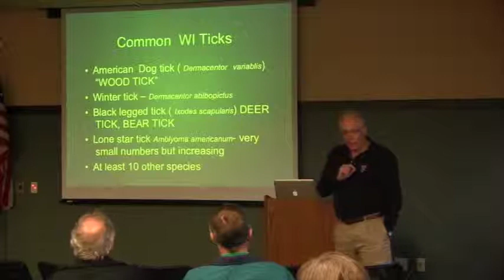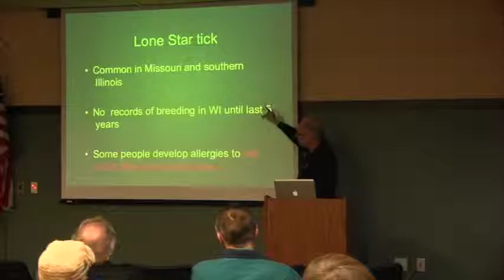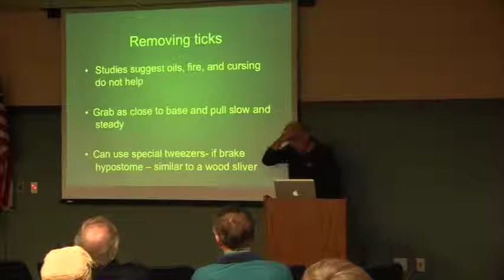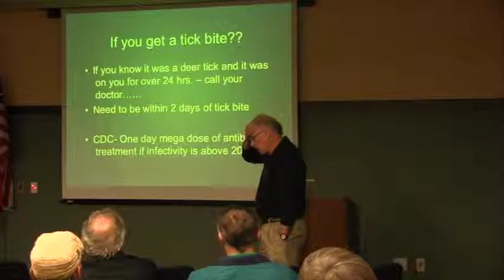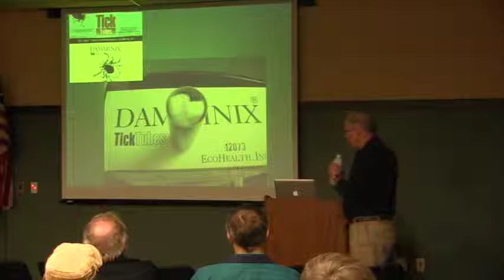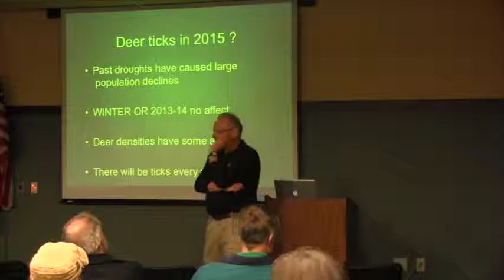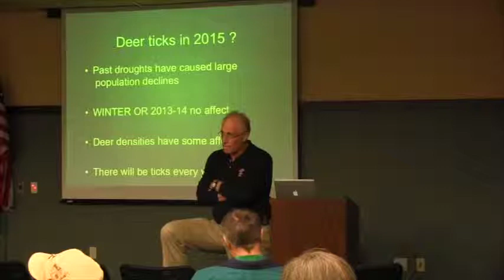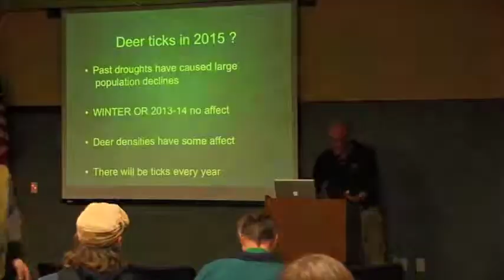Phillip Pellitteri discusses tick bilogy, deer ticks and Lyme disease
The Kickapoo Woods Coop hosted Phillip Pellitteri for a discussion of tick biology.  Philip is a Distinguished Faculty Associate Emeritus -UW Madison Entomology, and he is an expert on tick biology.   This talk focuses on tick biology and how to better protect yourself from ticks, tips on how to reduce their numbers and generally what makes ticks tick.  He discusses deer ticks and Lyme disease as well.  We hope you enjoy the video of this event.